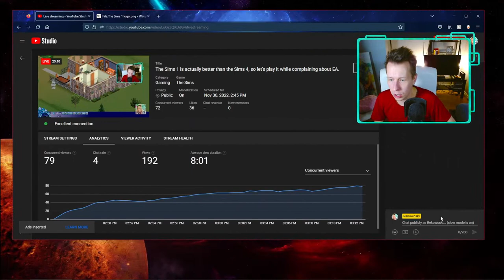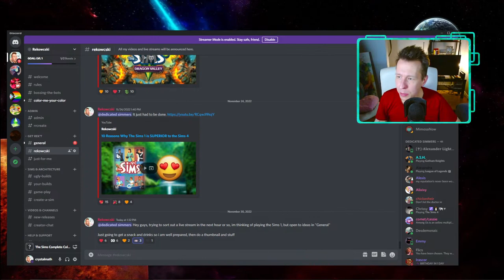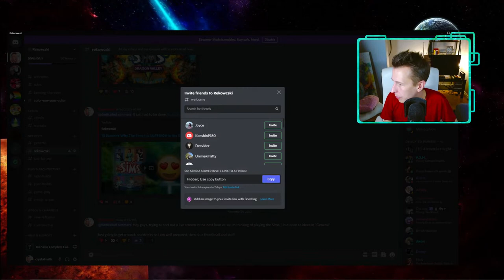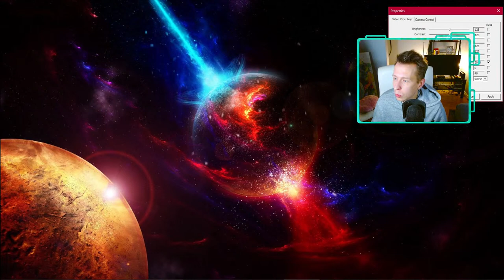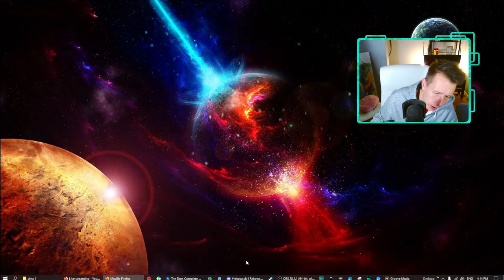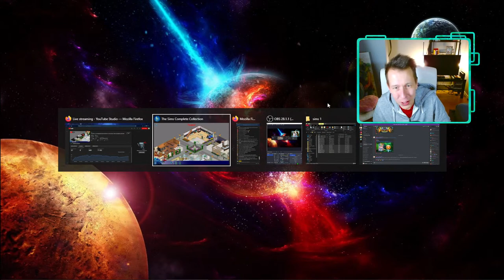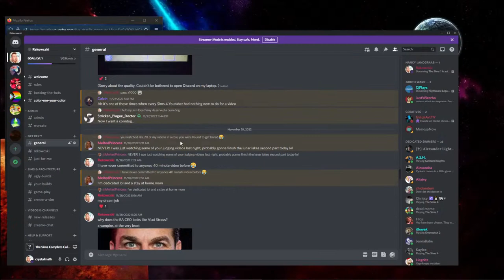The Sims 1 is actually better than the Sims 4, so let's play it while complaining about EA.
I have played the Goth family in The Sims for over 22 years, and I am still not good at it :(

Today's Objective: Survive ...